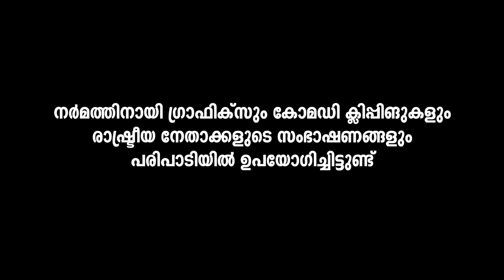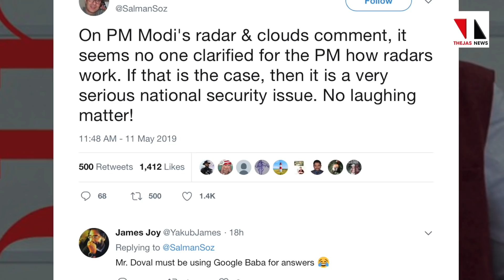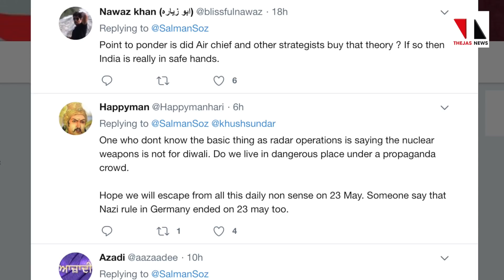ഐന്‍സ്റ്റീനെ തോല്‍പ്പിച്ച് മോദിയുടെ തലച്ചോര്‍|THEJAS NEWS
ബാലക്കോട്ട് വ്യോമാക്രമണം റഡാറിന്റെ കണ്ണുവെട്ടിച്ച് കനത്തമഴമേഖഘങ്ങള്‍ക്കിടയില്‍ നടത്തിയത്് മോദിയുടെ തലച്ചോറിലുദിച്ച തിയറി കൊണ്ടോ?